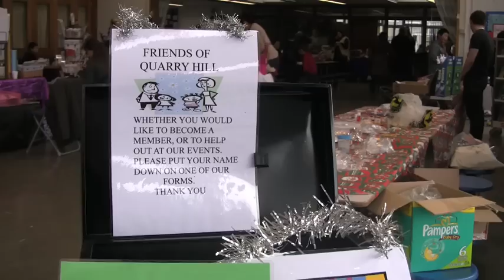Friends of Quarry Hill